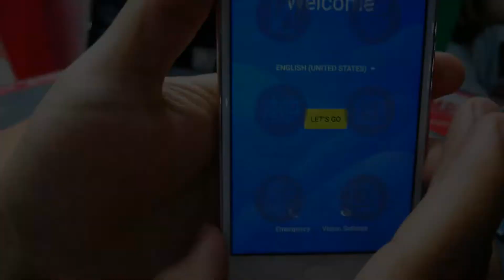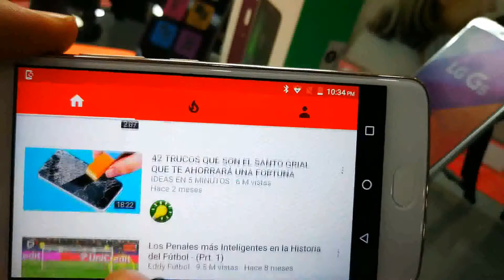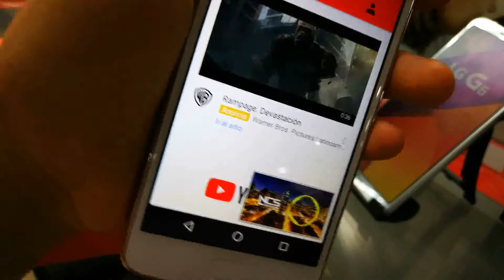Moto E4 Review en Español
En este video review hacemos un análisis de su diseño, pantalla, altavoz, cámaras, funciones de software y rendimiento en general.
COMPRA TU EQUIPO SMARTPHONE ,APPLE  EN NUESTRA TIENDA ONLINE.

Cómpralo aquí